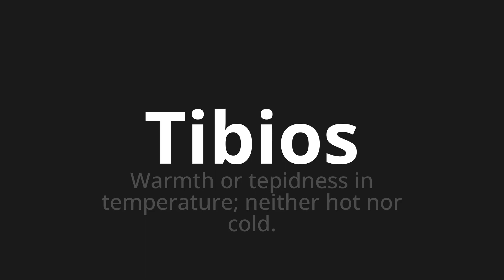How to pronounce Tibios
🌍 Learn a new language now Master the Pronunciation of 'Tibios Which means warm' - which means : Warmth or Tepidness in Temperature;Neither Hot Nor Cold. 📝 with @HTPronounce 🎓🗣️ - [Your Guide to Spanish]

Learn to pronounce 'Tibios' perfectly in Spanish with our easy and engaging tutorial by @HTPronounce! 📖📽️ In this comprehensive video, we provide you with native speaker examples 🗣️👂 and phonetic breakdowns 🎵 to ensure you get the pronunciation just right.

How to say Warm in Spanish